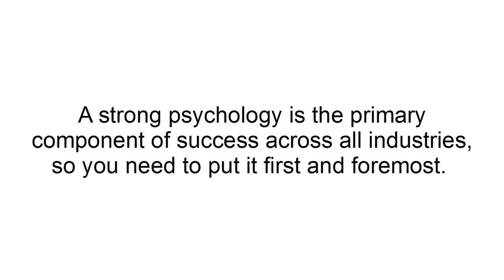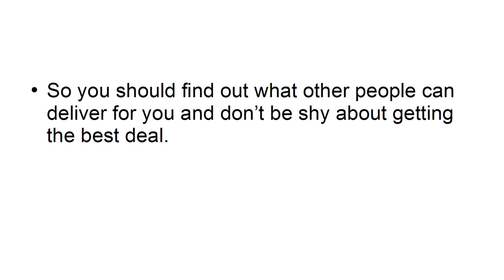How To Build An Entrepreneurial Mindset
video- How To Build An Entrepreneurial Mindset